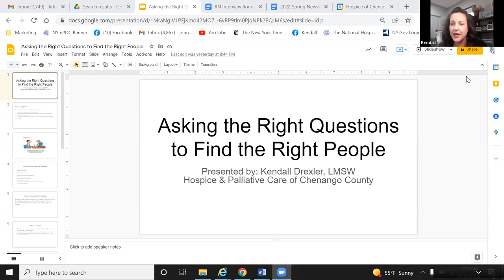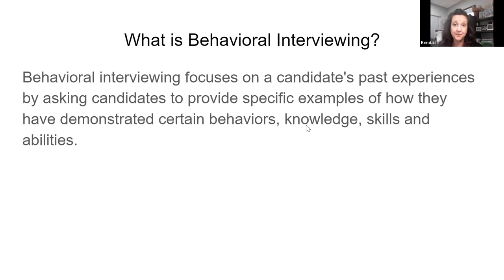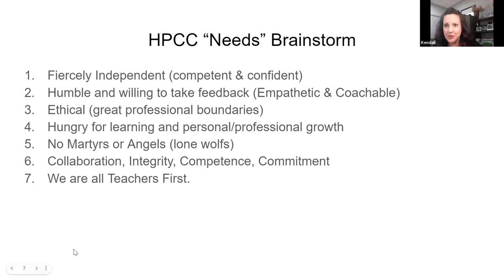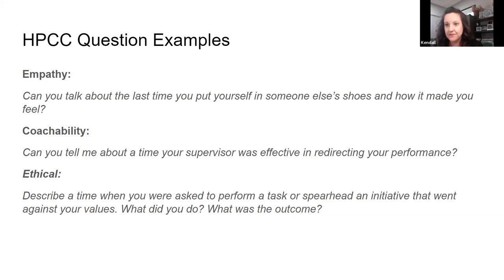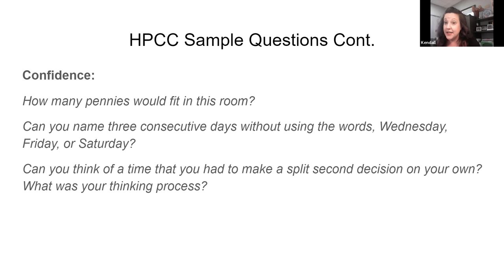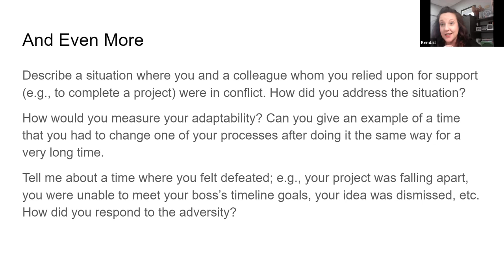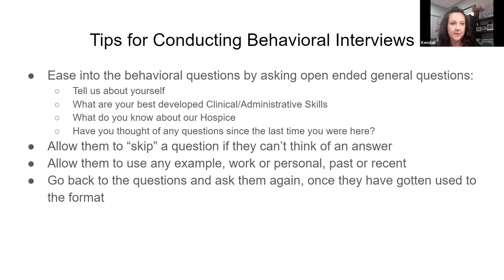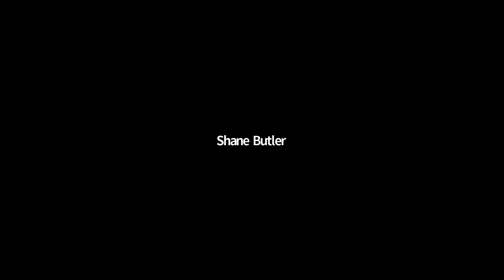2022 Chenango County Workforce Summit - Breakout Session 1B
The 2022 Chenango County Workforce Summit was held on May 11th via zoom. The second option for breakout session 1 was presented by Kendall Drexler of Hospice & Palliative Care of Chenango County; the title of Kendall's presentation was "Asking the Right Questions to Find the Right People."